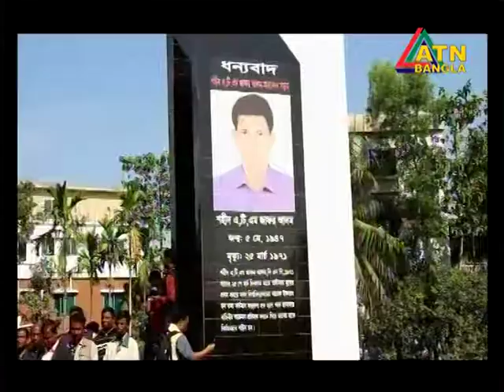ATN Bangla Gramganger News, Date on 12-01-2018 (official)